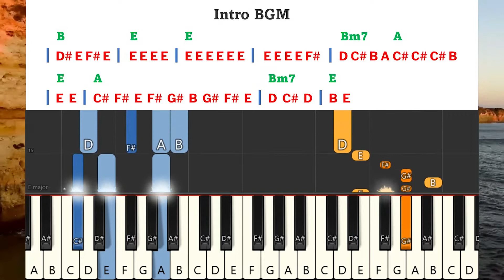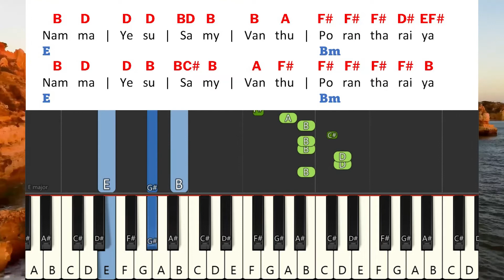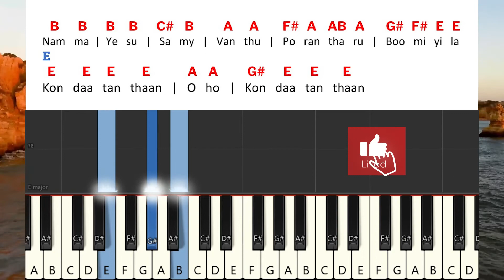Namma Yesu Saamy Keyboard Notes & Chords | Fedrick Jeevan Raj